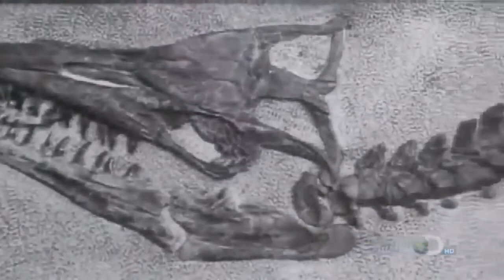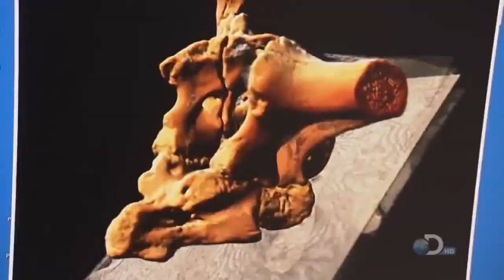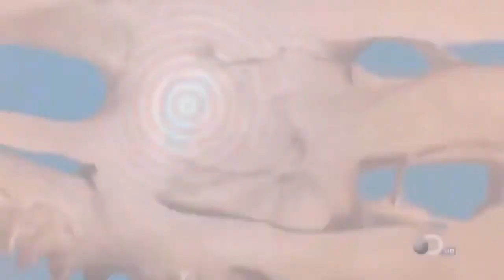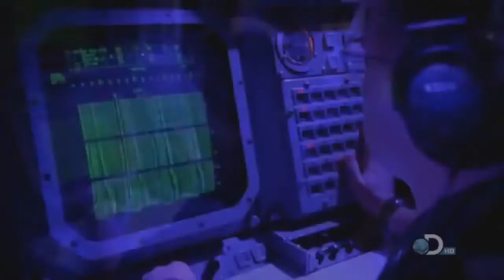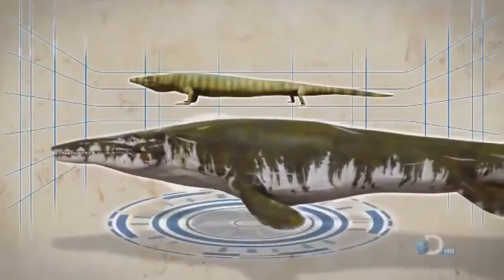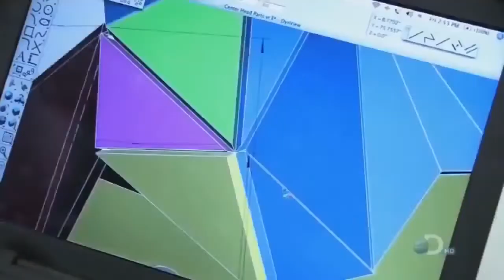Tyrannosaurus Rex(T Rex)| NatGeo | HD New Documentary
Tyrannosaurus Rex, T Rex dinosaurs,  National geographic Documentary HD 2018.

As the archetypal theropod, Tyrannosaurus is one of the best-known dinosaurs since the 20th century, and has been featured in film, advertising, and postal stamps, as well as many other types of media.

Tyrannosaurus belong to the Coelurosaurian theropod dinosaurs genus. Tyrannosaurus" literally means "tyrant lizard." Tyrannosaurids (tyrannosaurs, or tyrannosaurs) are a type of predatory dinosaur that first appeared in the Late Cretaceous period, about 67 million years ago.

More than 50 specimens of Tyrannosaurus rex have been identified, some of which are nearly complete skeletons. Soft tissue and protein were reported in at least one of these samples. The abundance of fossil materials has enabled important research into many aspects of its biology, including its life history and biomechanics. Tyrannosaurus rex feeding habits, physiology, and potential speed  are some controversial topics. The classification is also challenged because some scientists consider Tarbosaurus Bataru in Asia to be a second  species of Tyrannosaurus, while others consider Tarbosaurus to be another genus. Several other genera of Tyrannosaurus in North America are also synonymous with Tyrannosaurus.

The species Tyrannosaurus rex (rex meaning "king" in Latin), is one of the most well-represented of the large theropods. Tyrannosaurus lived throughout what is now western North America, on what was then an island continent known as Laramidia. Tyrannosaurus had a much wider range than other tyrannosaurids. Fossils are found in a variety of rock formations dating to the Maastrichtian age of the upper Cretaceous Period, 68 to 66 million years ago. It was the last known member of the tyrannosaurids,[3] and among the last non-avian dinosaurs to exist before the Cretaceous–Paleogene extinction.

Tyrannosaurus was a bipedal carnivore with a massive skull balanced by a long, heavy tail. Relative to its large and powerful hind limbs, Tyrannosaurus fore limbs were short but unusually powerful for their size and had two clawed digits. The most complete specimen measures up to 12.3 m (40 ft) in length,[4] up to 3.66 meters (12 ft) tall at the hips,[5] and according to most modern estimates 8.4 metric tons (9.3 short tons) to 14 metric tons (15.4 short tons) in weight. Although other theropods rivaled or exceeded Tyrannosaurus rex in size, it is still among the largest known land predators and is estimated to have exerted the largest bite force among all terrestrial animals. By far the largest carnivore in its environment, Tyrannosaurus rex was most likely an apex predator, preying upon hadrosaurs, armoured herbivores like ceratopsians and ankylosaurs, and possibly sauropods. Some experts have suggested the dinosaur was primarily a scavenger. The question of whether Tyrannosaurus was an apex predator or a pure scavenger was among the longest ongoing debates in paleontology. It is accepted now that Tyrannosaurus rex acted as a predator, and opportunistically scavenged as modern mammalian and avian predators do.

t rex , tyrannosaurus rex,
tyrannosaurus song,
tyrannosaurus rex vs t rex,
t-rex versus tyrannosaurus rex,
t rex ranch tyrannosaurus rex,
tyrannosaurus rex and t-rex,
tyrannosaurus bite force,
tyrannosaurus coloring page,
tyrannosaurus cartoon,
tyrannosaurus cave,
tyrannosaurus rex tyrannosaurus rex,
t rex tyrannosaurus,
tyrannosaurus facts,
tyrannosaurus feathers,
tyrannosaurus figure,
tyrannosaurus full album,
tyrannosaurus fight,
tyrannosaurus full,
tyrannosaurus face,
tyrannosaurus images,
tyrannosaurus instructions,
tyrannosaurusrex intro,
tyrannosaurus island,
tyrannosaurus jurassic world,
tyrannosaurus jurassic park,
tyrannosaurus jurassic world evolution,
tyrannosaurus kong,
tyrannosaurus king,
tyrannosaurus kitty,
tyrannosaurus live,
tyrannosaurus look like,
tyrannosaurus lyrics,
tyrannosaurus lego,
tyrannosaurus lady,
t-rex and t-rex,
tyrannosaurus ocean,
tyrannosaurus pictures,
tyrannosaurus pronunciation,
tyrannosaurus pop,
tyrannosaurus pet,
tyrannosaurus panda,
tyrannosaurus plush,
tyrannosaurus rex t rex vs spinosaurus scene jurassic park 3,
tyrannosaurus quest,
tyrannosaurus queen,
tyrannosaurus qr code,
tyrannosaurus quiz,
rex tyrannosaurus rex,
t-rex t-rex tyrannosaurus,
tyrannosaurus unicorn,
tyrannosaurus unicorn review,
tyrannosaurus unboxing,
tyrannosaurus ultimate,
t-rex vs tyrannosaurus rex,
t rex x trex,
x t-rex,
tyrannosaurus youtube,
tyrannosaurus zoologist,
tyrannosaurus zoo,
tyrannosaurus 3d,
tyrannosaurus 4k,

Dharatal Films,
D.S.R.S.C.A.R.T. - DSRS Center for Advance Research And Technology